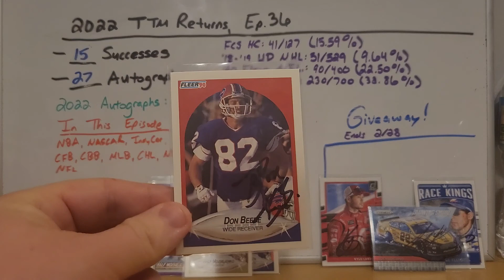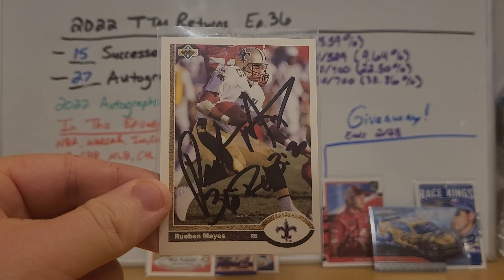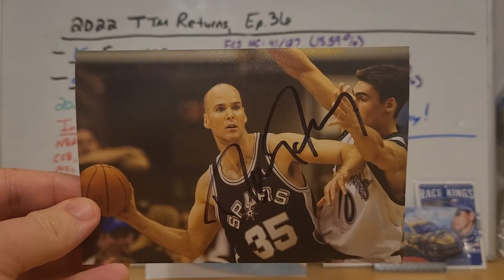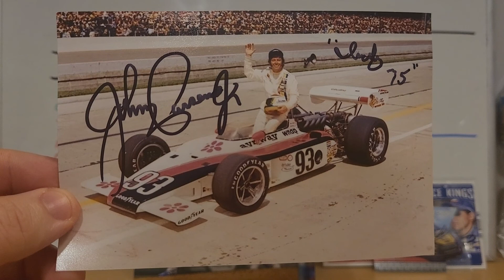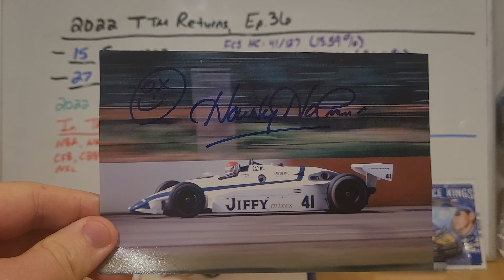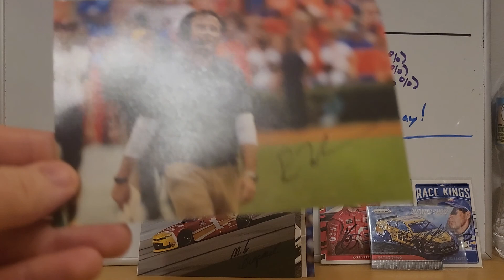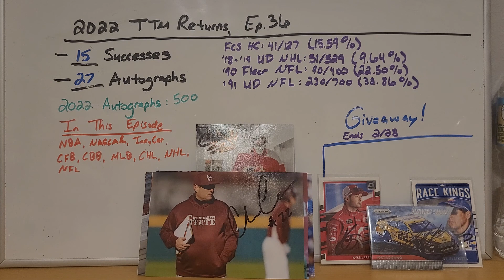2022 TTM Returns, Ep. 36 - 15 Successes, College World Series Champion